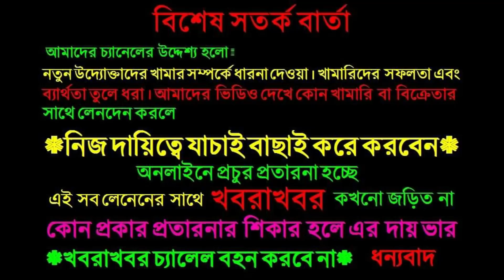ইন্ডিয়ান মুন্ডি সহ পাবনা জেলার সেরা বকনা দেখুন। খামার করতে যে বকনা কিনবেন।যে পরামর্শ দিলেন গরু কিনতে